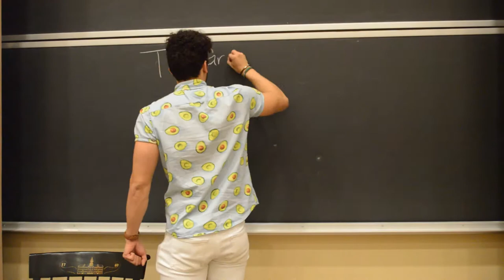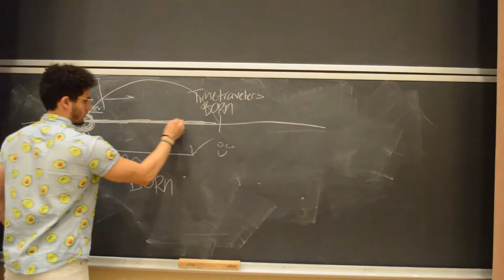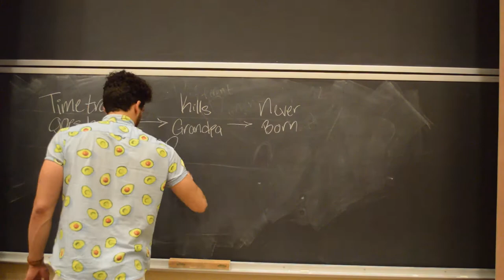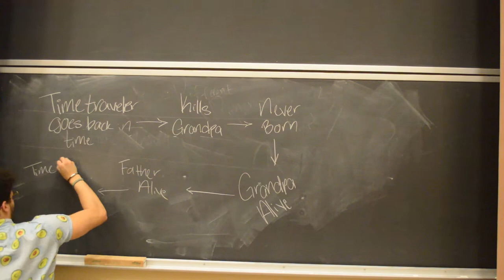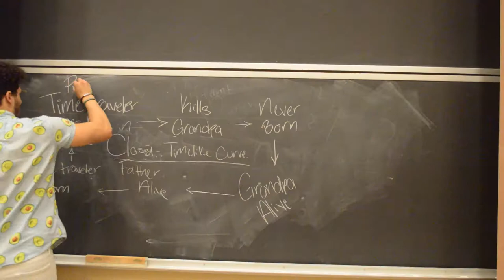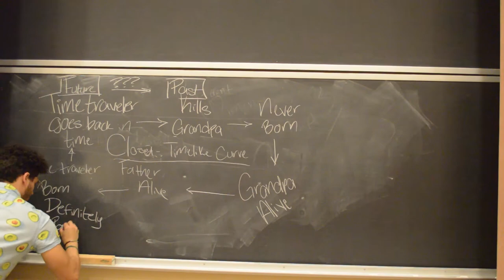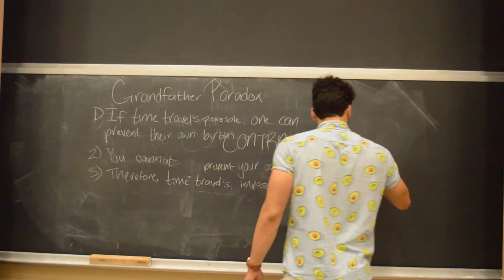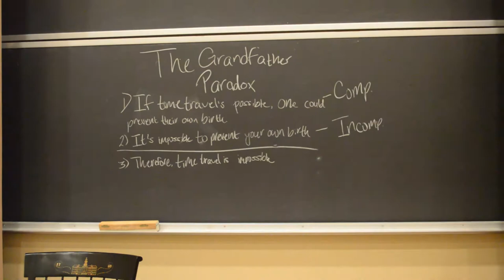The Grandfather Paradox: A Philosophical Assessment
This is a philosophical assessment of the illusive Grandfather Paradox: a time travel story that claims that time travel is impossible. In this video, I look through several different arguments regarding the paradox.